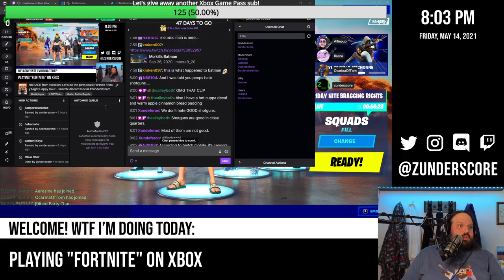zunderstream Show Archive - 2021-05-14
🎬: "I'm BACK from vacation! Let's do the pew pews! Fortnite Friday Night Happy Hour - !merch !discord !social zunderstream"